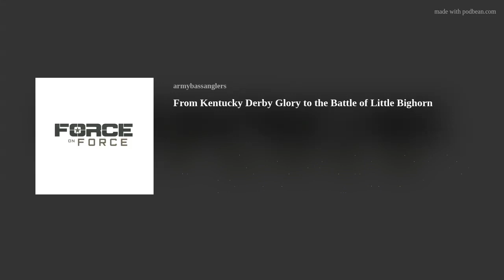From Kentucky Derby Glory to the Battle of Little Bighorn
Welcome to a captivating episode of the Force on Force podcast featuring your host Shawn Dalrymple as he provides a glimpse into his life and the inner workings of America's largest outdoor military organization.
After a brief hiatus due to losing his voice, Shawn kicks off this episode celebrating the spectacular triumph of his brother-in-law, Kenny McPeak, at the Kentucky Derby. The episode also introduces us to Rory Layne, pivotal team member and operations manager of the Force on Force TV shows. Explore Rory's journey, his significant role within the organization, and enjoy some candid humor about his unfiltered demeanor behind the microphone.
Interestingly, this episode is not all dedicated to military discourse. Shawn narrates a heartwarming story revolving around the Kentucky Derby Winner, a big dog named Sonny, and a rush overnight delivery of a bed for the beloved labrador at the Preakness.
Sean further surprises viewers when he unveils Rory's unexpected connection with horses. A hidden memory from his tenure as the first sergeant for the horse detachment at Fort Hood, considered the last active-duty mounted cavalry unit. Join Shawn as he walks Rory down memory lane, touching upon his thrilling experience at the Battle of Little Bighorn, the unforgettable encounter with Sitting Bull's great-great-grandson, and more.
Dive headfirst into this enlightening podcast episode to draw an intimate picture of authentic war stories, timeless military camaraderie, and an enthralling narrative of a brave soldier's incredible journey, including Sitting Bull's great-great-grandson honorable performance as a Vietnam War prisoner.
The interaction keeps the listeners engaged with organic stories about the profound interconnectedness of the military world, showcasing the unbroken bonds of a military brotherhood, shared past of service, and hearty memories. Discover an untouched aspect of military subculture through the revelation of an active horse cavalry unit at Fort Hood.
Join us for this rollercoaster ride of nostalgia, bringing to light remarkable stories of valor, inspiring military journeys, and the incredible strength of our nation's armed forces.